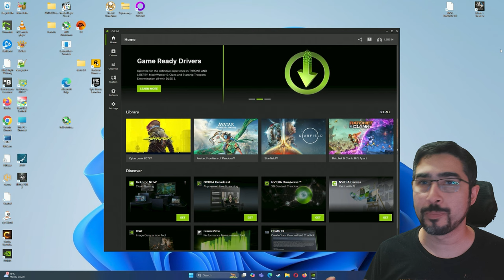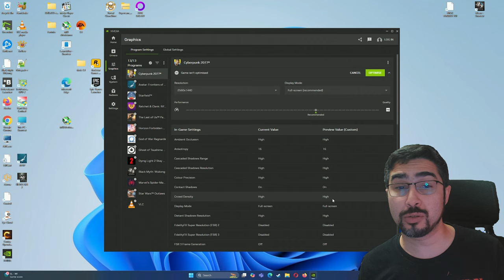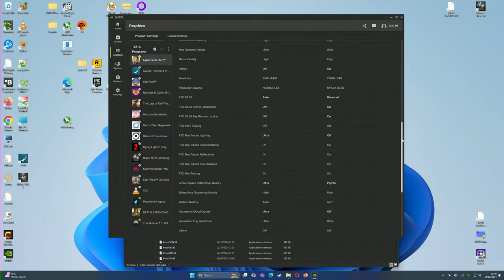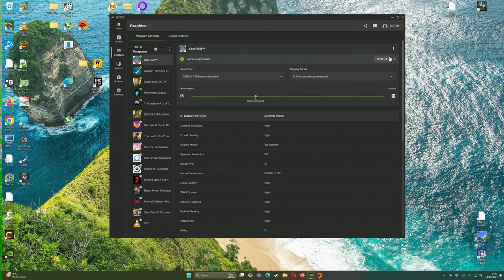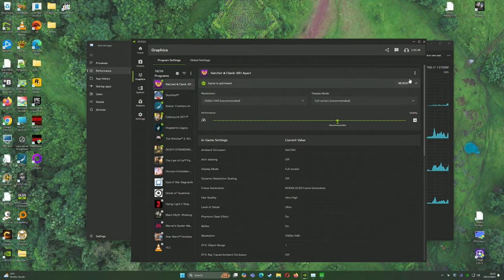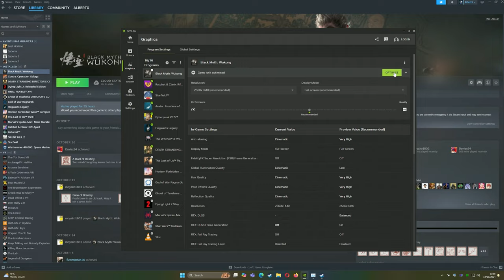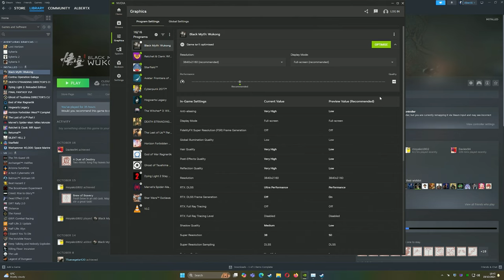Jugar en PC NUNCA FUE TAN FÁCIL: Así Funciona NVIDIA Game Optimizer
Aprende cómo funciona NVIDIA Game Optimizer para hacer que jugar en tu PC sea más fácil y optimizado que nunca. ¡Descubre cómo mejorar tu experiencia de juego!